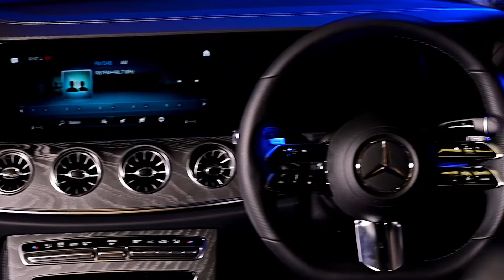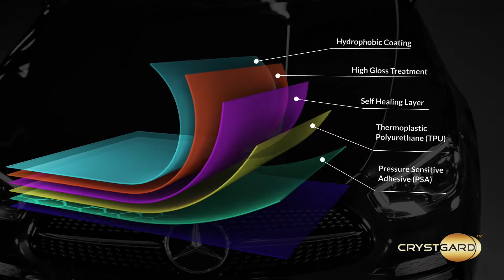Mercedes E300 protected by CrystGard High Gloss Hydrophobic Self Healing Paint Protection Film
These high-tech features protected our beloved automobiles well and brought peace of mind to thousands of car owners all over the world.
This amazing product is now even BETTER with an all NEW patented super-hydrophobic HX surface treatment. This enhancement further improved the performance characteristics of the already best-selling Crystgard™ series.